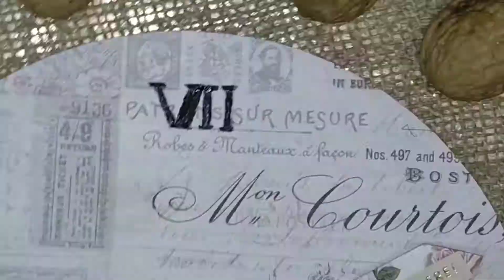Jute Craft Ideas| Paper Craft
Jute Craft| Paper Craft